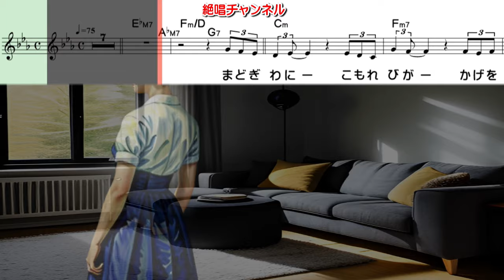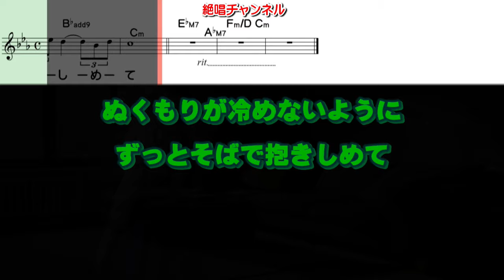幸田和也 哀しみのシルエット0 ガイドメロディー簡易版（動く楽譜付き）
４月１７日発売されました  幸田和也 さん歌う『哀しみのシルエット』のガイドメロディー簡易版を作って見ました😊🎶。